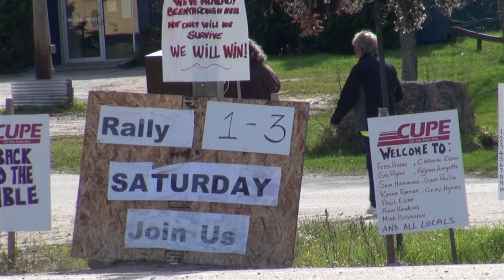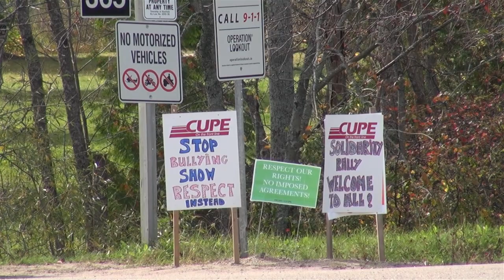Solidarity Rally for Striking Bonfield Workers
On Saturday, October 5, hundreds of workers from across Ontario and members of the community drove to the rural Northern Ontario town of Bonfield to support 16 striking municipal workers. Five of these workers have been fired by Bonfield Mayor Randall McLaren, who is trying to force the workers to accept concessions, which include the outsourcing of their work. The Ontario Federation of Labour organized the rally to support the members of CUPE 4616 and send a message to conservative politicians, like Mayor McLaren, that every worker deserves a good job with dignity and respect.